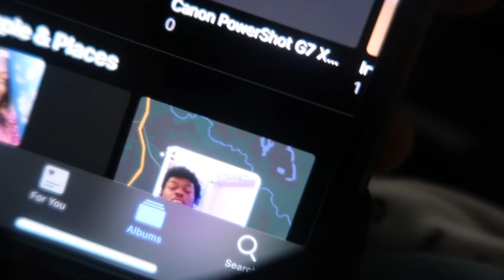TOP 5 OVERALL SNEAKER PICTURES OF THE DAY S:1 E:1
- F͜͡O͜͡L͜͡L͜͡O͜͡W͜͡ A͜͡L͜͡L͜͡ M͜͡Y͜͡ S͜͡O͜͡C͜͡I͜͡A͜͡L͜͡ S͜͡I͜͡T͜͡E͜͡S͜͡ ⬇️

- i͜͡n͜͡s͜͡t͜͡a͜͡g͜͡r͜͡a͜͡m͜͡ | : h͜͡t͜͡t͜͡p͜͡s͜͡://w͜͡w͜͡w͜͡.i͜͡n͜͡s͜͡t͜͡a͜͡g͜͡r͜͡a͜͡m͜͡.c͜͡omthelifeofkashh/
- S͜͡n͜͡a͜͡p͜͡c͜͡h͜͡a͜͡t͜͡  | : @C͜͡R͜͡O͜͡W͜͡D͜͡S͜͡L͜͡O͜͡V͜͡E͜͡.C͜͡A͜͡S͜͡H͜͡